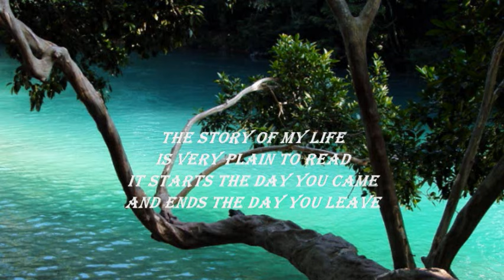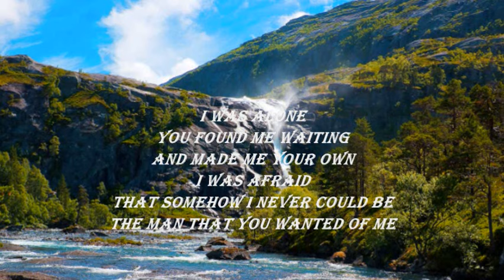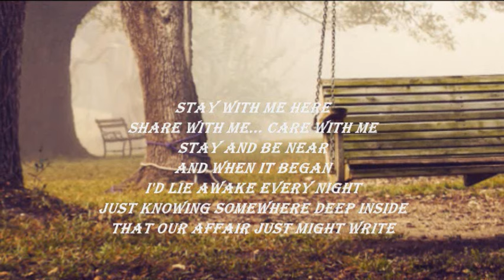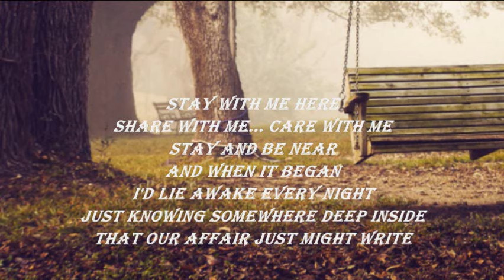NEIL DIAMOND - STORY OF MY LIFE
"...starts the day you came...".